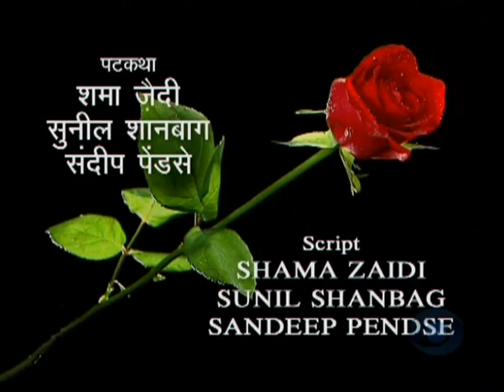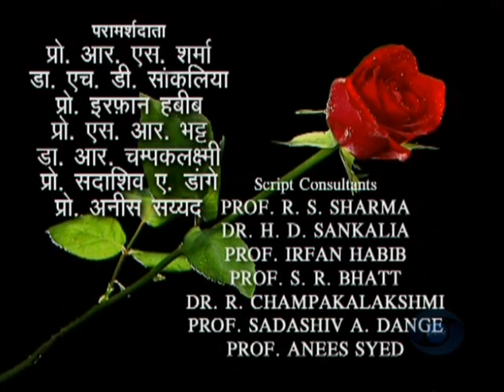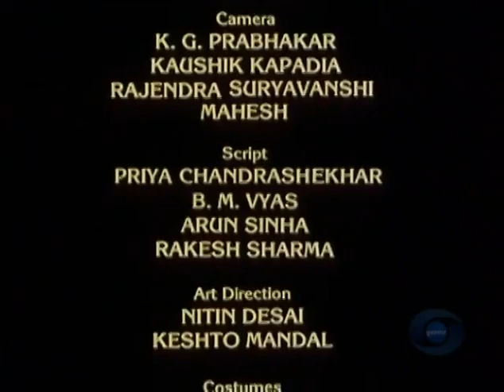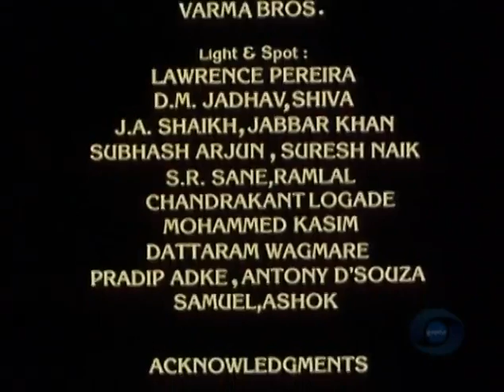Episode 03 The Vedic People and The Rigveda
Based on: The Discovery of India; by Jawaharlal Nehru

Written by: Shyam Benegal; Shama Zaidi; Sunil Shanbag; Vasant Dev (dialogues)